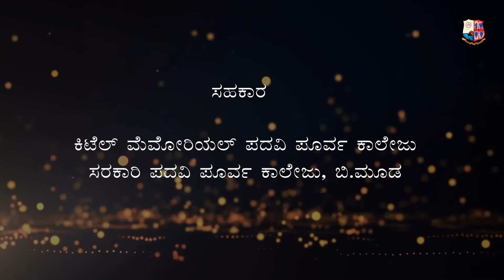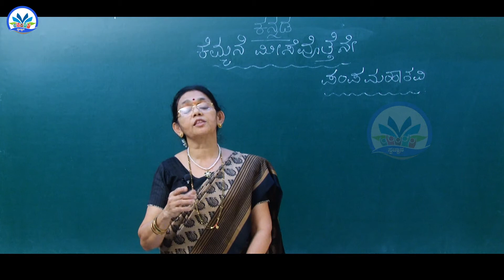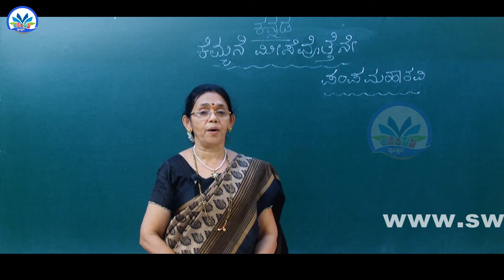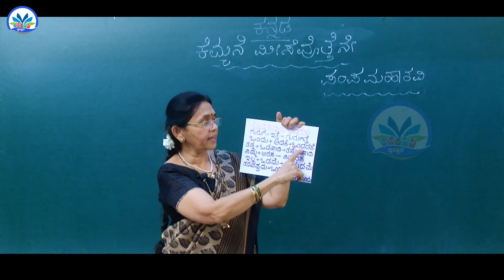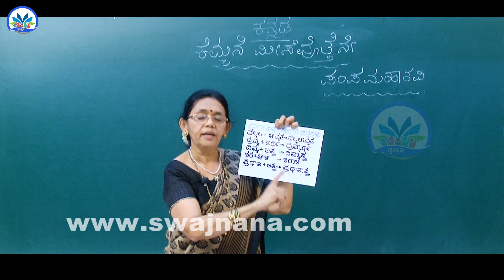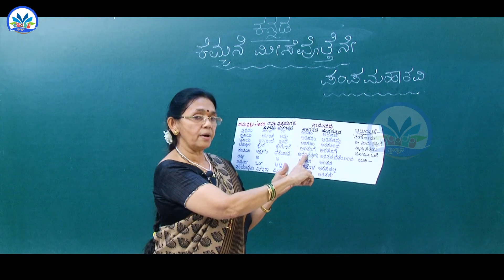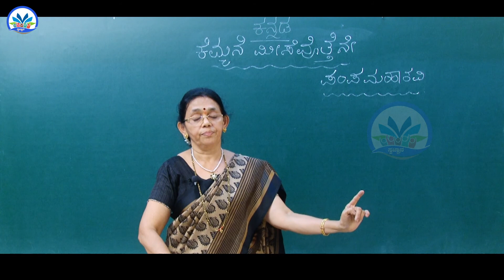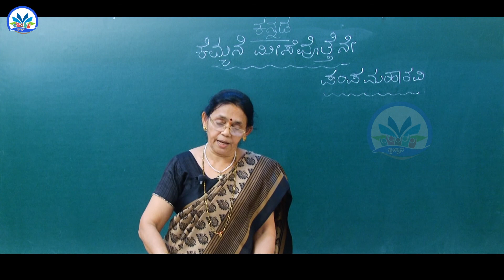SSLC Kannada : Chapter 8 Part 4/5 : ಕೆಮ್ಮನೆ ಮೀಸೆವೊತ್ತೆನೇ || By Ms. Savithri